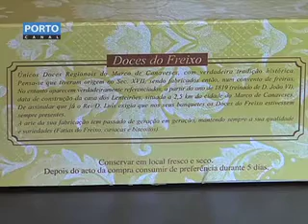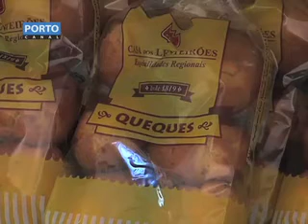Marco Canaveses Doces do Freixo